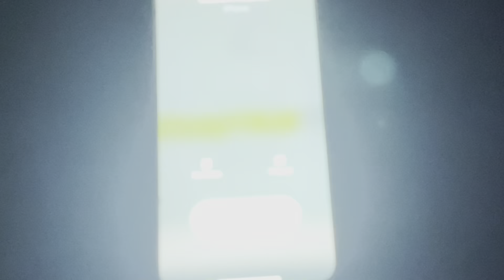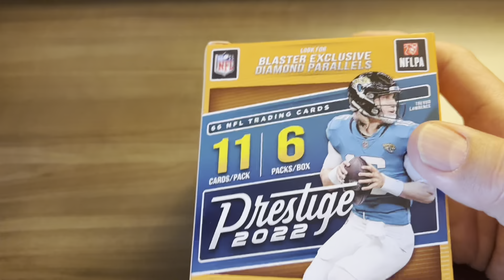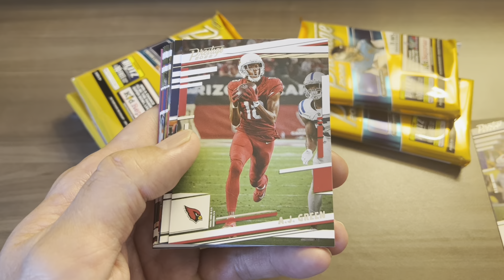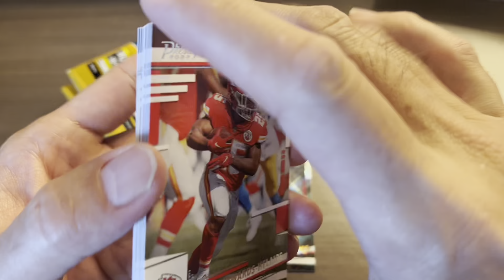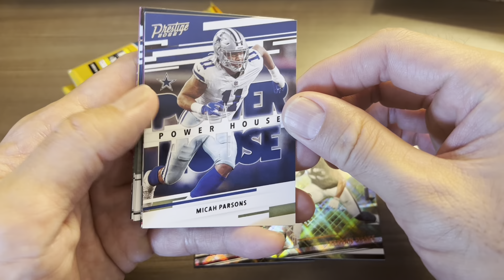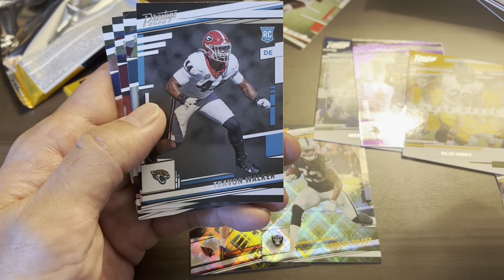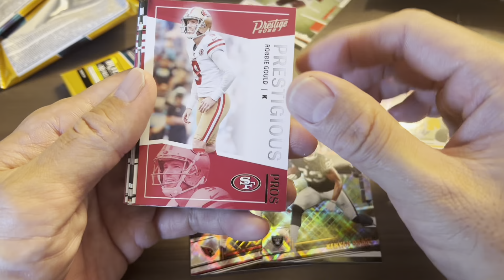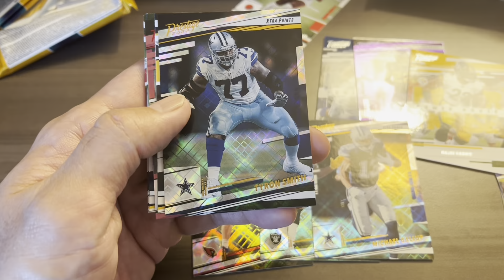CARD HUNTING IN KANSAS CITY - 2022 PANINI PRESTIGE FOOTBALL BLASTER BOX - August 22, 2022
If you take supplements, you might like 5%Nutrition
I love this product and buy it all the time.